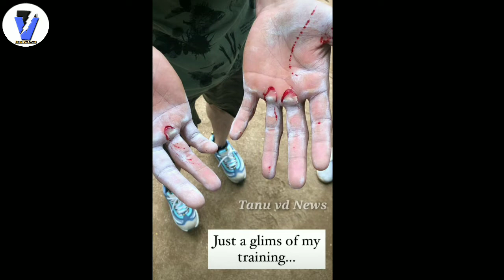Avneet kaur New project Coming soon,Siddharth Nigam Gets Injured During His RIGOROUS Training,Aladin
Hii Friends
Latest News Update :

Thanks...